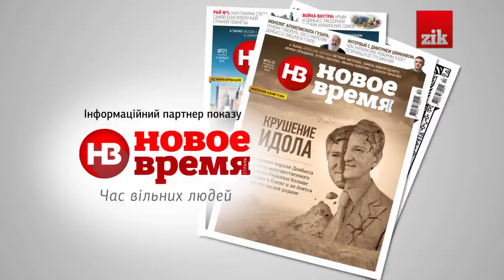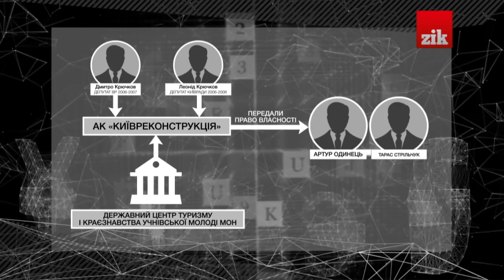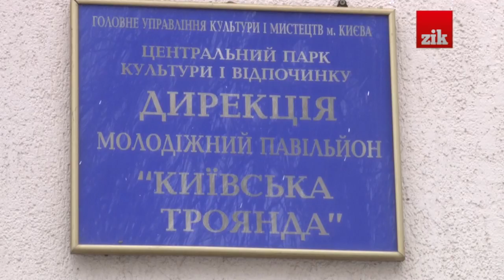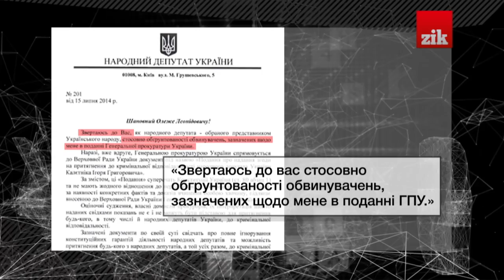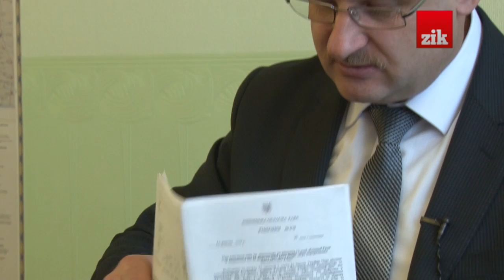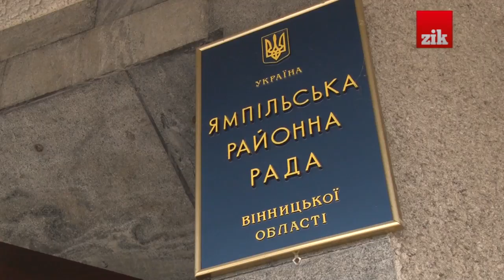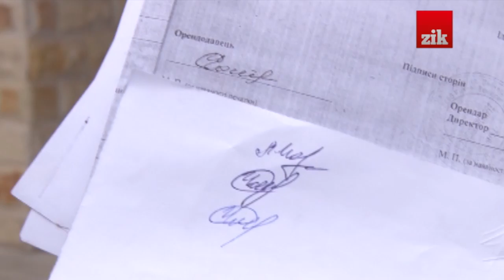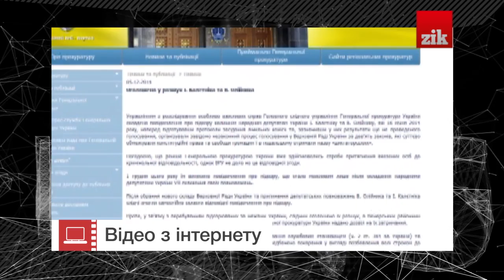Наші гроші №64. Бізнес втікачів - Ігор Калєтнік та Микола Злочевський (2015.02.17)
Екс-нардеп, комуніст, а нині утікач від прокуратури Ігор Калєтнік залишив по собі розгалуджений бізнес, записаний на родичів.  Який і досі приносить чималі прибутки. Доки обдурені селяни не можуть повернути собі землю, загарбану фірмою Калєтників, дочка втікача завершує ремонт у найвідомішому будинку Києва.

Екс-чиновник Микола Злочевський тим часом намагається отримати землю у 100 метрах від Майдану, який і зробив його "екс".